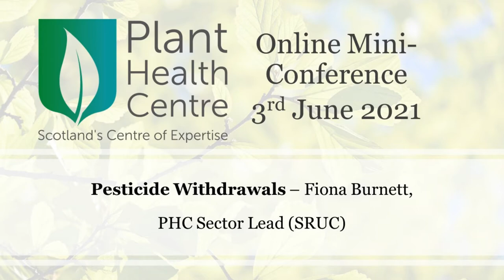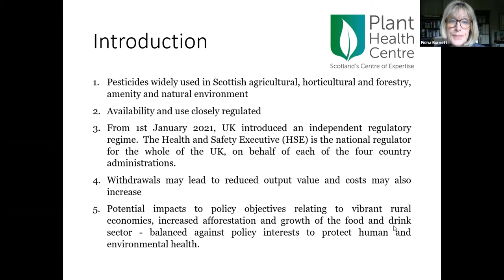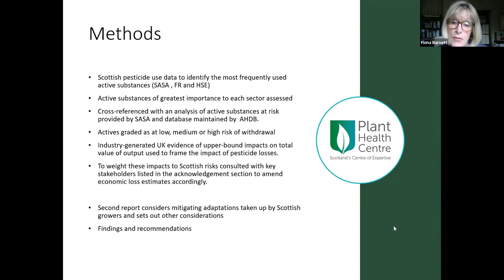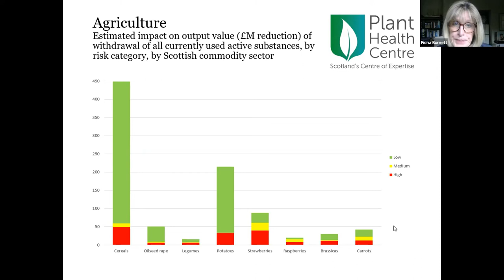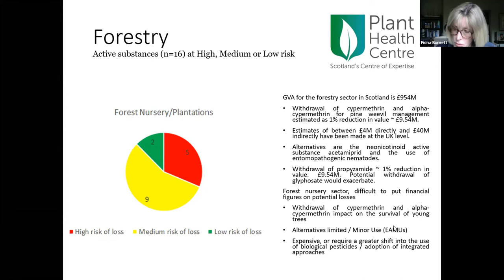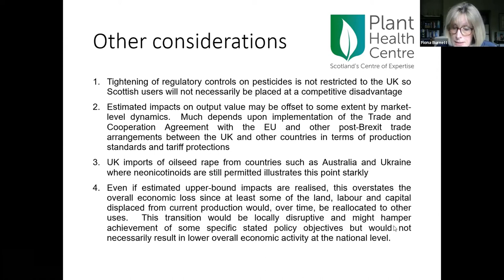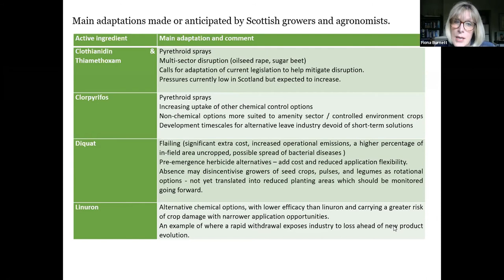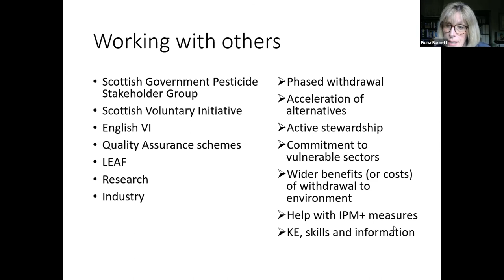PHC Mini Conference: Pesticide Withdrawals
On the 3rd of June 2021, we hosted an online mini-conference, chaired by Pete Hollingsworth, PHC Sector Lead (RBGE). Fiona Burnett, PHC Sector Lead (SRUC) delivered a presentation on the impact of pesticide withdrawals on Scotland's Agriculture, Horticulture, Forestry and Natural Environment sectors.